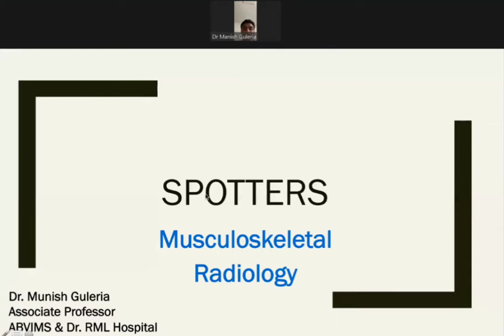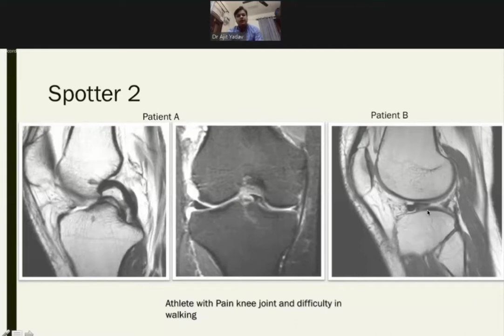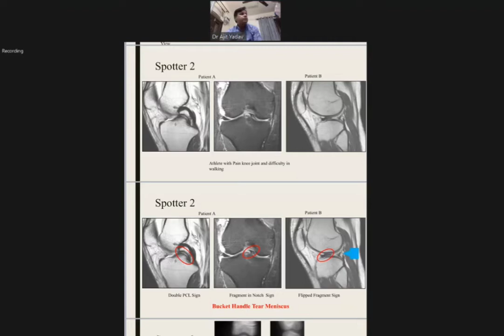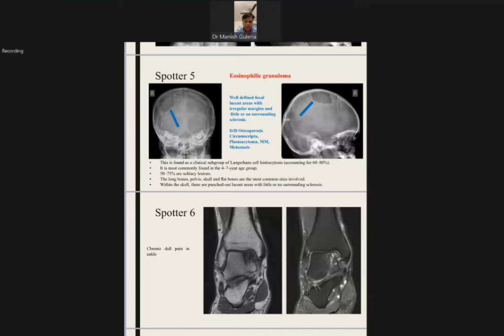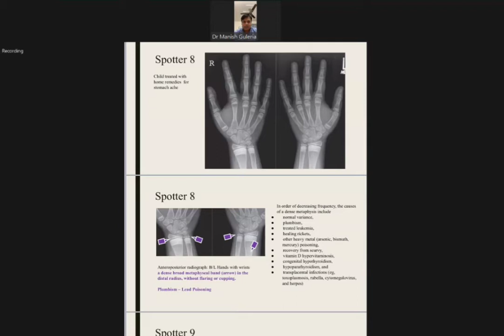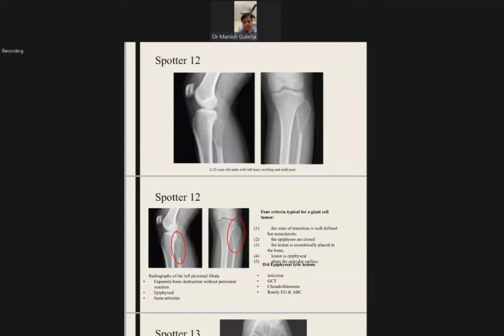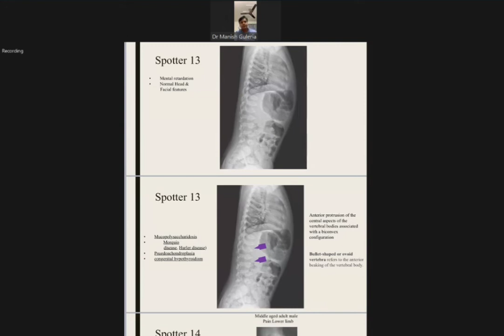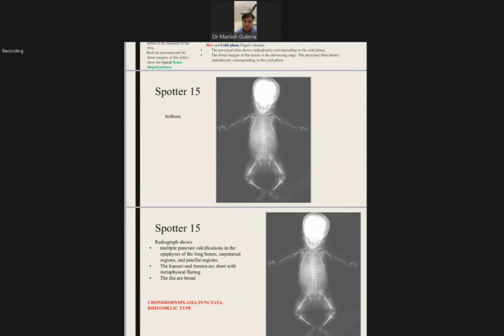MSK SPOTTERS by Dr. MUNISH GULERIA 20.02.21